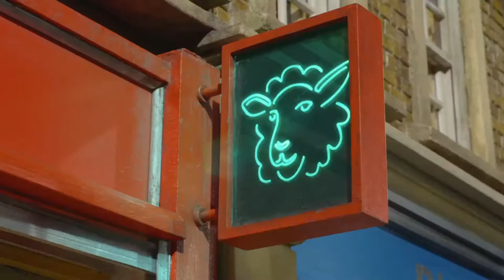Shaun The Sheep - Interview - Richard Starzak + Mark Burton - Pathé